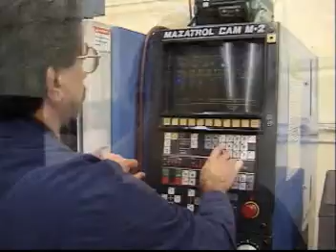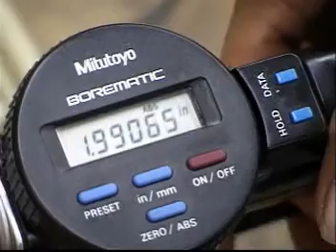Factory Jobs For Machinists On WoogleMe.com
Factory Jobs That Set up and operates conventional, special-purpose, and numerical control (NC) machines and machining centers to fabricate metallic and nonmetallic parts, and fits and assembles machined parts into complete units, applying knowledge of machine shop theory and procedures, shop mathematics, machinability of materials, and layout techniques: Studies blueprints, sketches, drawings, manuals, specifications, or sample part to determine dimensions and tolerances of finished workpiece, sequence of operations, and setup requirements. Measures, marks, and scribes dimensions and reference points on material or workpiece as guides for subsequent machining. Selects, aligns, and secures holding fixtures, cutting tools, attachments, accessories, and materials on machines, such as mills, lathes, jig borers, grinders, and shapers. Calculates and sets controls to regulate machining factors, such as speed, feed, coolant flow, and depth and angle of cut, or enters commands to retrieve, input, or edit computerized machine control media. Starts and observes machine operation to detect malfunctions or out-of-tolerance machining, and adjusts machine controls or control media as required. Verifies conformance of finished workpiece to specifications, using precision measuring instruments. Sets up and operates machine on trial run to verify accuracy of machine settings or programmed control data. Fits and assembles parts into complete assembly, using jigs, fixtures, surface plate, surface table, handtools, and power tools. Verifies dimensions and alignment of assembly, using measuring instruments, such as micrometers, height gauges, and gauge blocks. May install machined replacement parts in mechanisms, machines, and equipment, and test operation of unit to ensure functionality and performance. May operate welding equipment to cut or weld parts. May develop specifications from general description and draw sketch of part or product to be fabricated. May confer with engineers, production personnel, programmers, or others to resolve machining or assembly problems. May specialize in setting up and operating NC machines and machining centers and be designated Numerical Control Machine Machinist; or set up and operate NC machines linked to automated storage, retrieval, and moving devices and be designated Flexible Machining System Machinist.